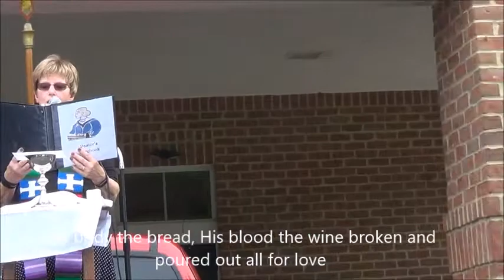Zion Lutheran Church Leola, PA worship service Sunday August 23, 2020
Worship service Sunday August 23, 2020 from Zion Lutheran Church Leola, PA